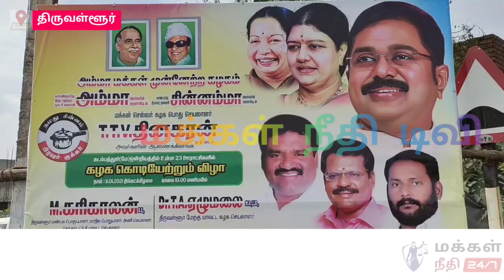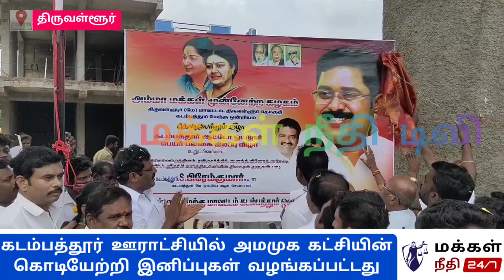வீட்டை பார்த்துக் கொள்ளுங்கள் என்றால் அபகரிக்கும் கட்சி l thiruvallur latest news l ammk l update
திருவள்ளூர் மாவட்டம் கடம்பத்தூர் ஒன்றியத்தில் அம்மா மக்கள் முன்னேற்ற கழகம் சார்பில் 23 ஊராட்சிகளில் கொடியேற்று நிகழ்ச்சிஒன்றிய செயலாளர் பிரேம் குமார் தலைமையில் நடைபெற்றது இதில் சிறப்பு அழைப்பாளராக கலந்து கொண்ட மேற்கு மாவட்ட செயலாளர் முனைவர் ஏழுமலை கொடி ஏற்றி ஏழைகளுக்கு அன்னதானம் வழங்கினார்